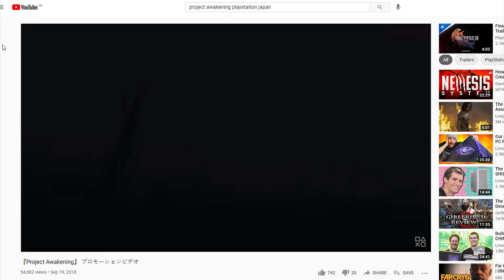El Increíble JUEGO de DRAGONES & AVENTURA Que Nunca Salió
TOPS;